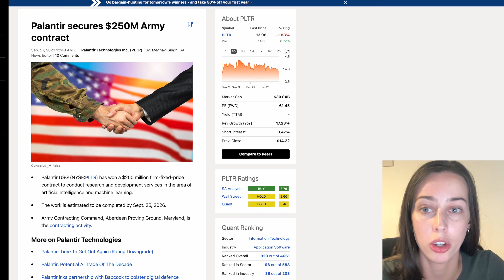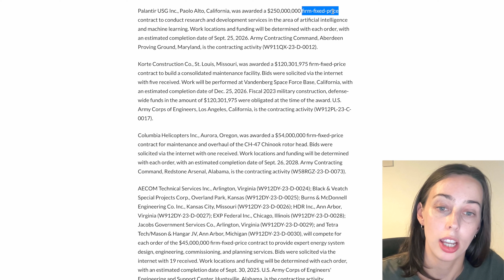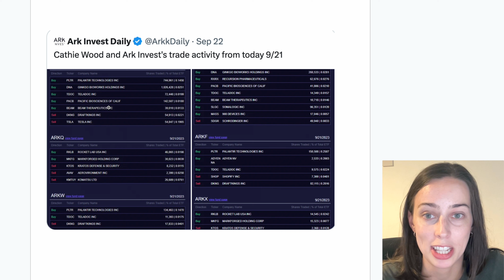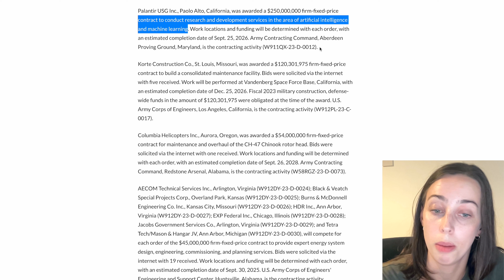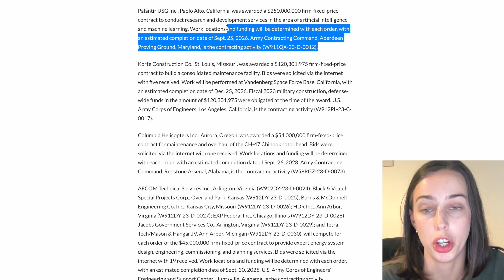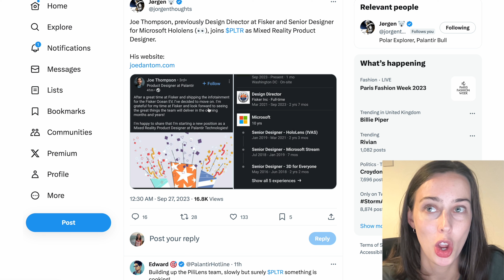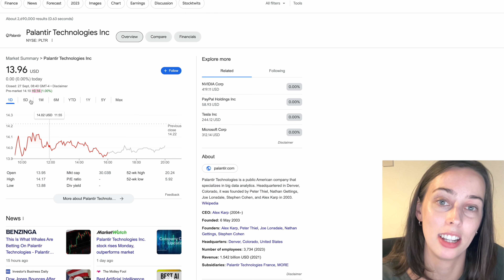Palantir Just Made MILLIONS!!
► Get a free share worth up to £100! Investments can fall and rise. Capital at risk.*

Time stamps:
0:00 NHS Contract Tomorrow
0:23 PLTR Land A MASSIVE Contract
1:50 Say Goodbye To "Just A Consultancy Firm"
2:13 Cathie Swapping TSLA For PLTR
3:26 Karp Says "PLTR Most Valuable AI"
3:50 Why This $250M Contract Is Important
4:32 Feelings About Tomorrow
5:30 Why Is So Much Money Being Spent?
6:21 Government Revenue
6:41 New Hire - What Is Palantir Up To?
7:35 "We Will Embarrass Competitors"
7:44 PLTR Stock Moves

PS. I read ALL comments, please keep chatting and building a community :)